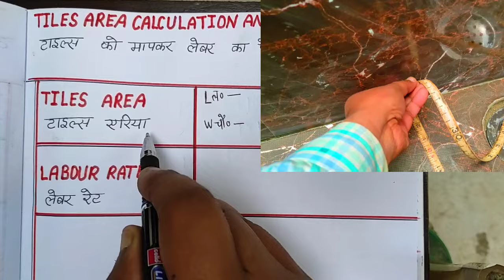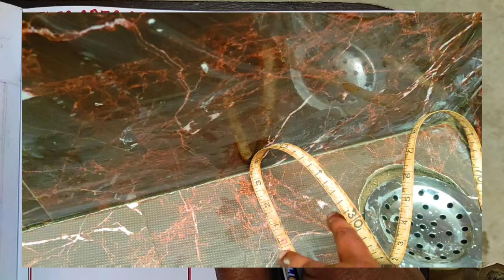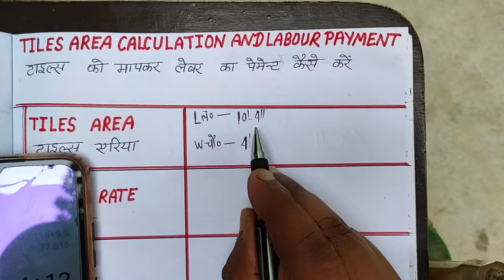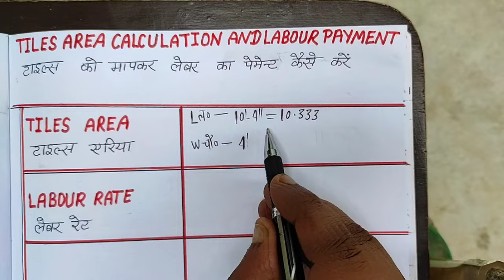Tiles work को माप कर कांट्रेक्टर का पेमेंट करना सीखें | how to measure tiles work |tiles work rate